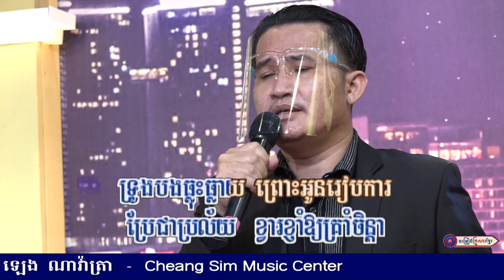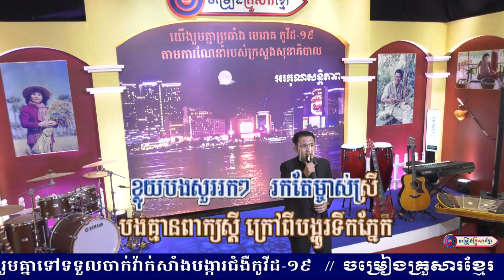អូនភ្លេចរឿងដើម || លោក អុឹង រដ្ឋា (ទុយ)